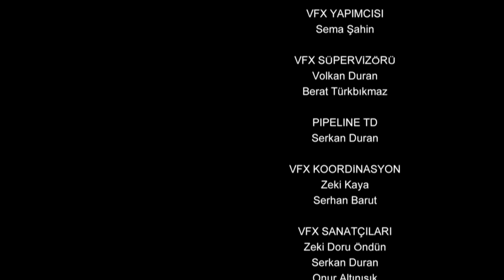Resurrection: Ertuğrul | Episode 146